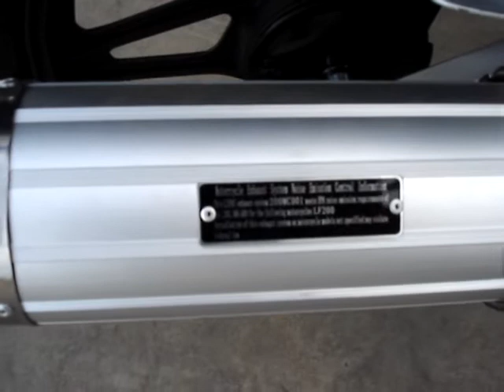LIFAN LF200iii GS BLUE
The New, 2009, American Lifan LF200iii GS motorcycle, from Star Motor Co in Red Oak, Texas. A 200cc motor with the traditional 5 speed. Electric start, street legal and Lifan manufacturer's warranty.